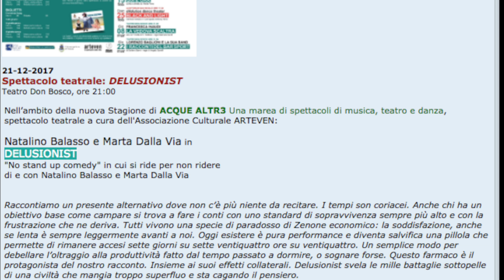TG AZZURRA: PREGIUDICATO FUGGE DA POLIZIA PER LE CALLI A SOTTOMARINA, ACCIUFFATO -nr316, 21 dicembre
Nel numero odierno:

- pregiudicato fugge dalla polizia per le calli di Sottomarina, poi riacciuffato → l'articolo continua su

- parcheggio occupato dalle giostre, gli abbonati: "dateci sconti o alternative" → l'articolo continua su

- magnete sul contatore dell'Enel per rallentarne i rilievi, multato bar a Sottomarina → l'articolo continua su

- varco al deposito gpl, il vicesindaco: "No ricorso, Costa ha manifestato interesse" → l'articolo continua su

- questa sera Natalino Balasso e Marta Dalla Via al teatro Don Bosco con "Delusionist" → l'articolo continua su

- nel numero odierno: confermata la totale assenza di precipitazioni fino a dopo Natale e S.Stefano. Nelle prossime ore l'anticiclone verrà rinforzato da masse di aria calda con risalita delle temperature anche alle alte quote: il ristagno sarà responsabile nei giorni a venire dell'aumento dell'umidità e quindi della nebbia in pianura, che di sera e di mattina può provocare estese gelate per le strade della provincia. Verso fine mese possibili scenari atlantici.